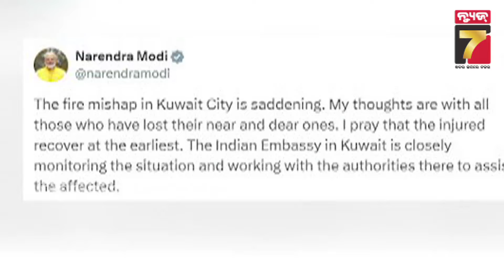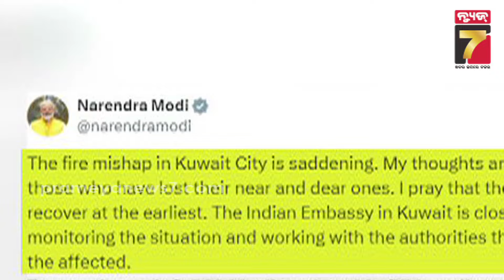Kuwait Fire Linked With Aadujeevitham|ସତ ହେଲା ଅବ୍ରହମଙ୍କ ରିଲ କାହାଣୀ, କୁଏତରେ ଚାଲିଗଲା ୪୫ ଭାରତୀୟଙ୍କ ଜୀବନ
Kuwait Fire Linked With K G Abraham's Malayalam Movie Aadujeevitham
ସତ ହେଲା ଅବ୍ରହମଙ୍କ ରିଲ କାହାଣୀ, କୁଏତରେ ଚାଲିଗଲା ୪୫ ଭାରତୀୟଙ୍କ ଜୀବନ